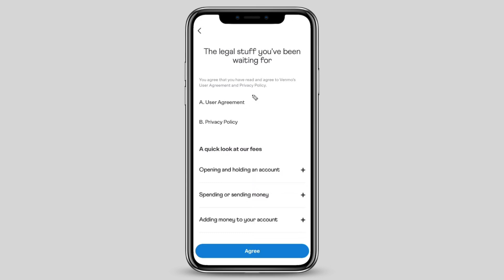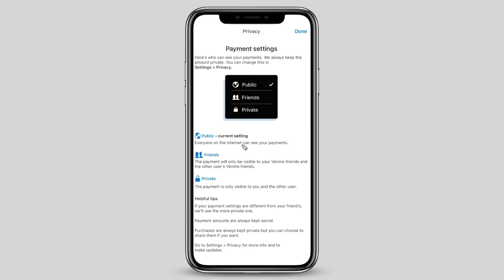Cómo Crear una Cuenta en Venmo - Registrarse en Venmo (Rápido y Fácil)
✅ Aprende como crear una cuenta venmo y como registrarse en venmo de la manera más rápida y fácil.